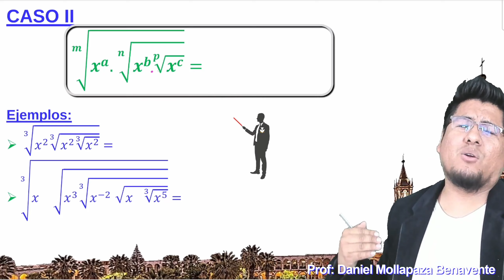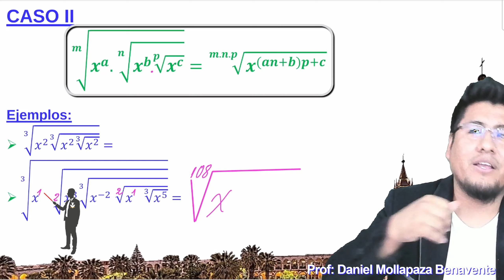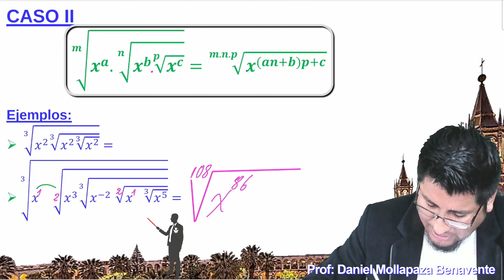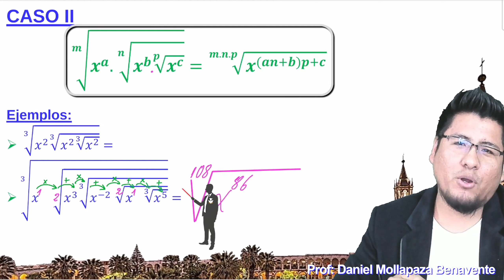009 CASOS ESPECIALES DE RADICACION (CASO II)